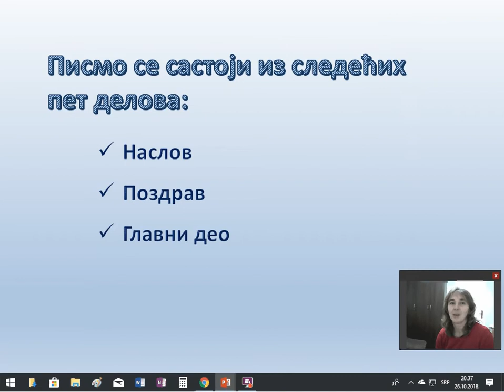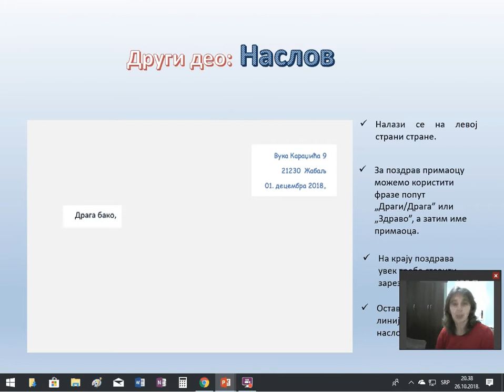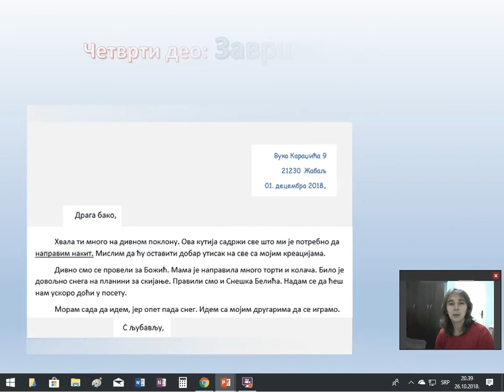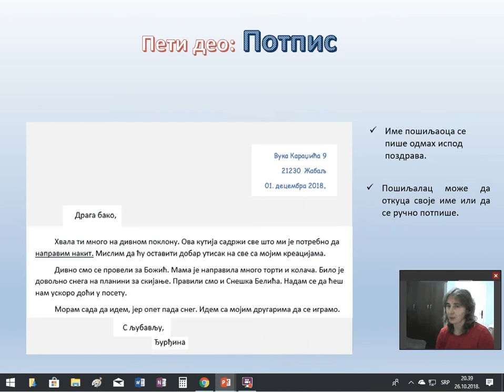Kreiranje pisma u programu za obradu teksta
Lekcija je vezana za rad u programu za obradu teksta. Predstavljena je prezentacija o tome kako se piše pismo - pravila za kreiranje prijateljskog pisma. Video je postavljen u okviru OKC seminara "Video lekcije - nastavna sredstva savremenog obrazovanja"